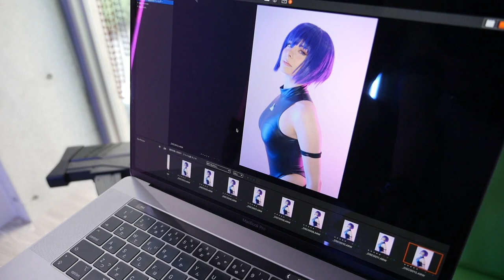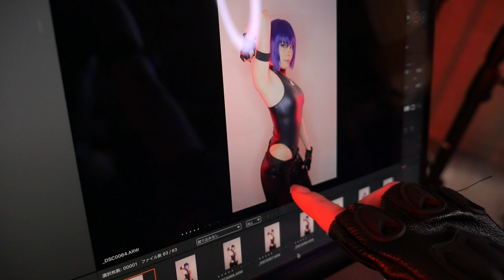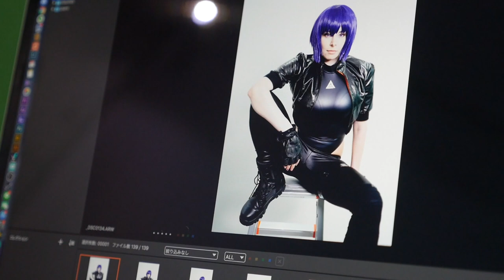【攻殻機動隊】プロコスプレイヤーが再現撮影に挑戦！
攻殻機動隊 SAC_2045公開記念！
オリジナルIDが付与される
↓デジタルアートの詳細はこちらからチェック↓